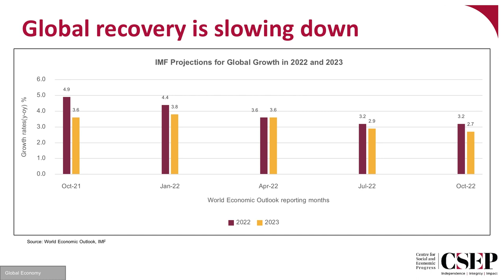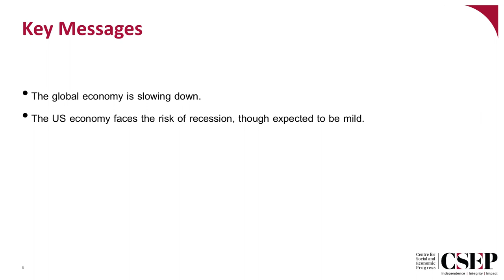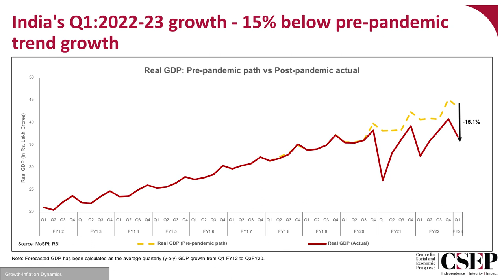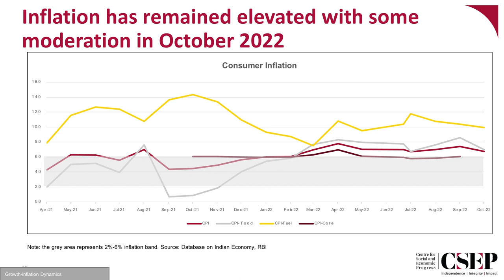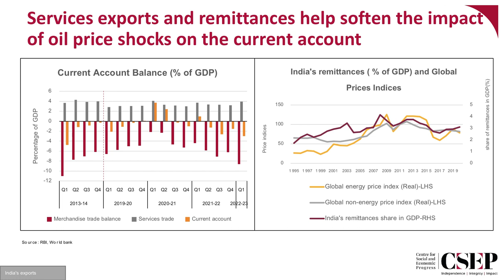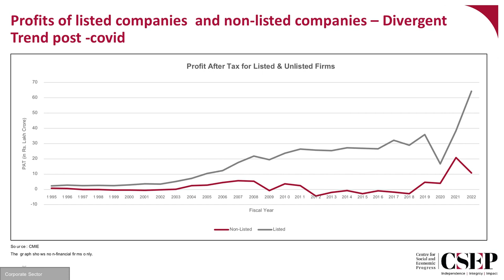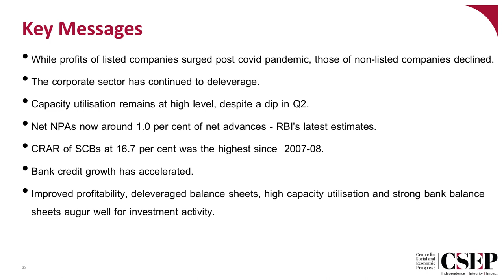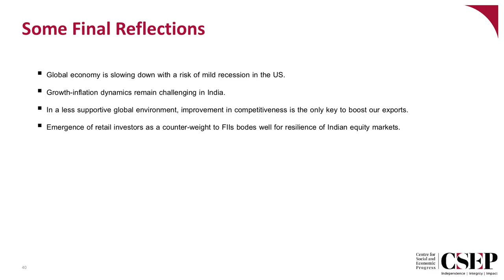Rakesh Mohan, President CSEP, Reflects on the State of Indian and Global Economy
The global economy is slowing down with a mild risk of recession in the US. Growth-inflation dynamics remain challenging in India. In a less supportive global environment, improvement in competitiveness is the key to boost exports. A confluence of healthier corporate and bank balance sheets, a high capacity utilisation rate and buoyant equity markets could propel private investment over the next few years.